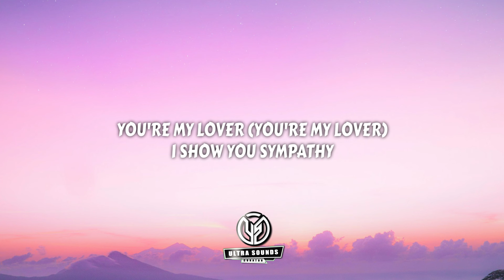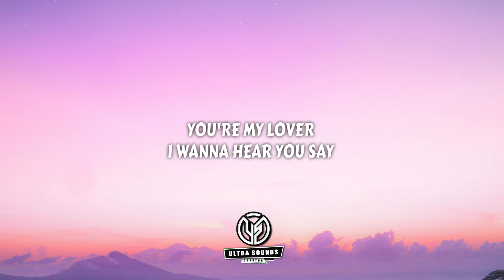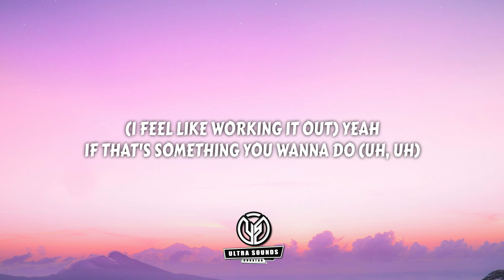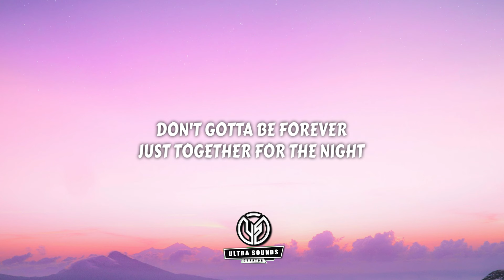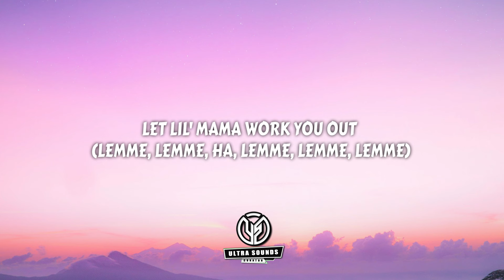Pharrell Williams, Miley Cyrus - Doctor (Work It Out) (Lyrics)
Lyrics:
I could be your doctor
And I could be your nurse
I think I see the problem
It's only gon' get worse
A midnight medication
Just show me where it hurts
I need to rock you, baby
Before your body bursts

Lemme work it out (Oh)
Lemme work it out, oh yeah
Let lil' mama work you out (Huh, ah)
You wanna work it out? (Wanna work it out? Oh yeah, ow)

You're my lover (You're my lover)
I show you sympathy
Take your sugar (Take your sugar)
And pour it into me
Let's let bygones be bygones and throw it all away

(I feel like working it out) Yeah
If that's something you wanna do (Uh, uh)
(Yeah, I feel like working it out)
Baby, if you want me to

It's only gon' get worse (Uh, uh)
A midnight medication
Just show me where it hurts (Uh)

Lemme work it out (Lemme, lemme, ah, lemme, lemme, lemme)
Lemme work it out, oh yeah (Lemme, lemme, ah, lemme, lemme, lemme)
Let lil' mama work you out (Lemme, lemme, ha, lemme, lemme, lemme)
You wanna work it out? Oh yeah (Wanna work it out, yeah, babe)

Are you on the fence?
Still playing on the side
Don't waste my damn time (Don't waste my time)
I'll slip, but I won't slide
Don't gotta be forever
Just together for the night

(I feel like working it out)
If that's something you wanna do

I could be your doctor (I could be your doctor)

Lemme work it out, oh yeah (Lemme work it out, yeah, lemme, lemme, lemme)

Lemme, lemme, ah, lemme, lemme, lemme
You wanna work it out? (Wanna work it out, yeah, babe)

⬇ULTRA SOUNDS RECORDS (LABEL) (DEMOS)

trending edm songs best song edm popular edm remix party songs